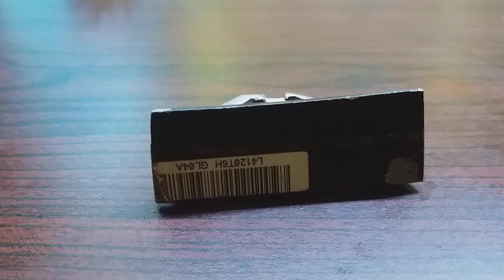I make strong soldering iron stand from hdd